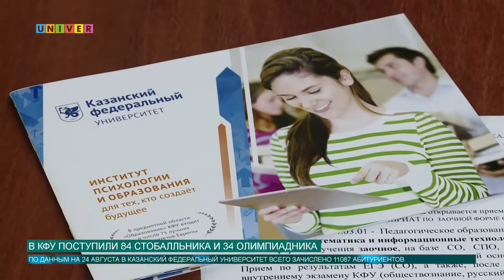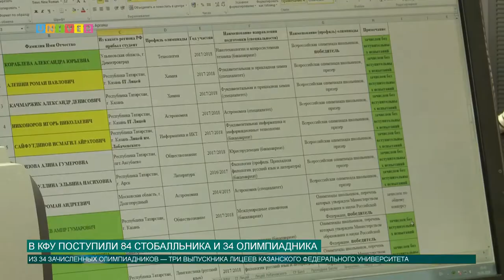В КФУ поступили 84 стобалльника и 34 олимпиадника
Очередные приказы о зачислении студентов-контрактников в Казанский федеральный университет вышли 22 августа. В этот раз приказа было два – в одном зачислены абитуриенты из России и стран СНГ, а вторым приказом студенты из Дальнего зарубежья. О том, сколько на сегодняшний день зачислено всего студентов в КФУ расскажет Анна Глазунова.